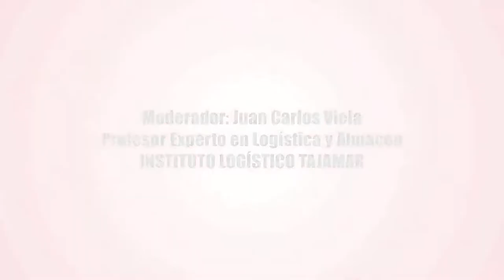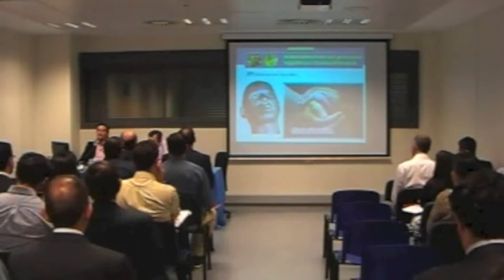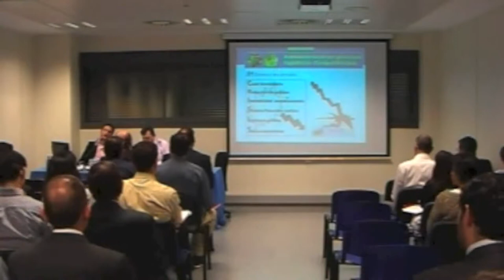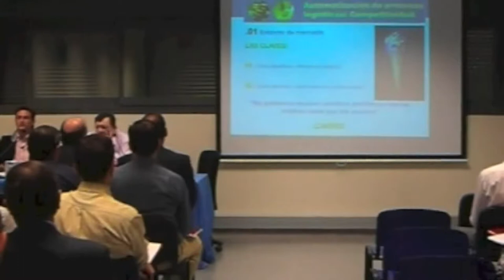II Jornada Reingeniería de Procesos Logísticos - Rubén Martínez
II Jornada de Reingeniería de Procesos Logísticos desarollada en el Instituto Logístico de Tajamar el 12 de Junio. Rubén Martínez. Stakeholders Manager. ASTI